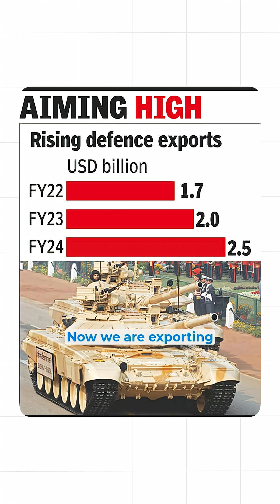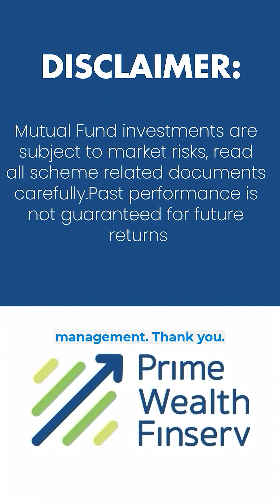India’s BrahMos: The Missile That’s Making the World Watch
why world wants BrahMos missile from India, BrahMos export demand explained, Indian missile technology global impact, countries buying BrahMos from India, India’s role in global defence exports, strategic power of BrahMos missile, BrahMos missile features and range, India-Russia BrahMos project, how BrahMos is boosting India’s defence image, BrahMos sales to foreign nations